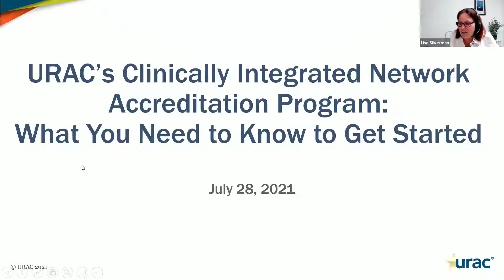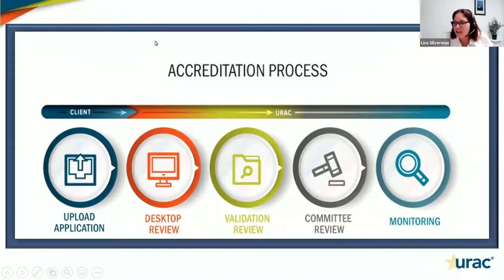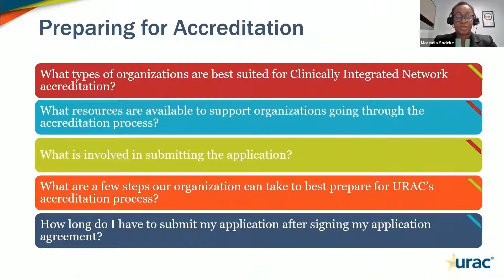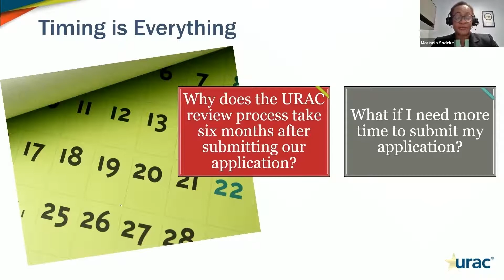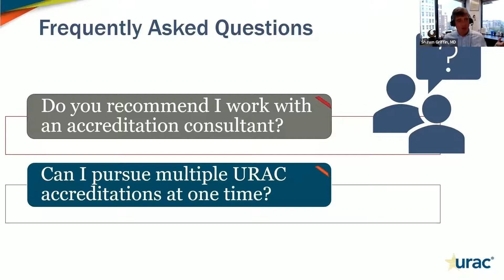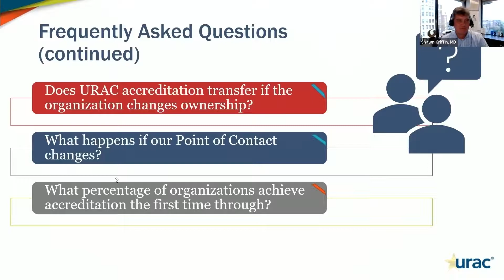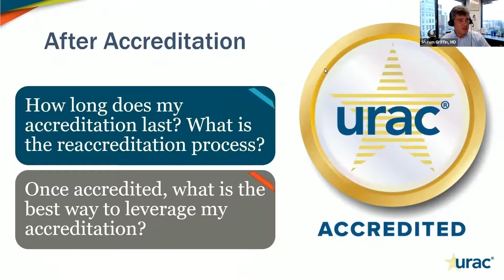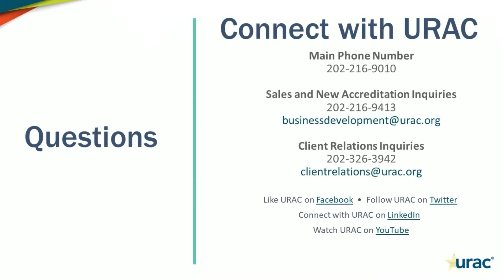Getting Started with URAC’s Clinically Integrated Network Accreditation Program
Learn more about URAC’s Clinically Integrated Network (CIN) Accreditation and what you can expect as you go through URAC’s accreditation process.

You’ll hear directly from URAC staff reviewers and leaders about ways to prepare for accreditation and the support you’ll receive along the way.